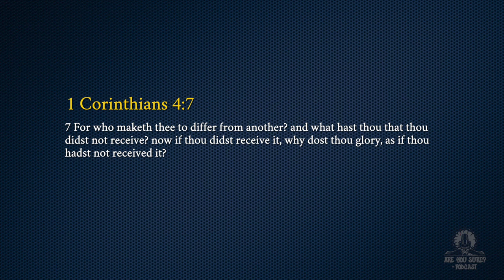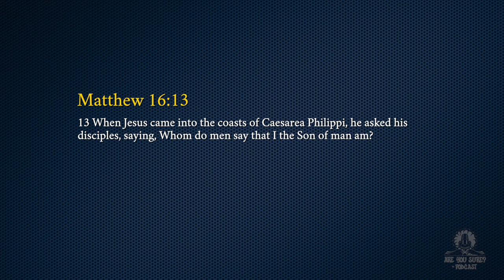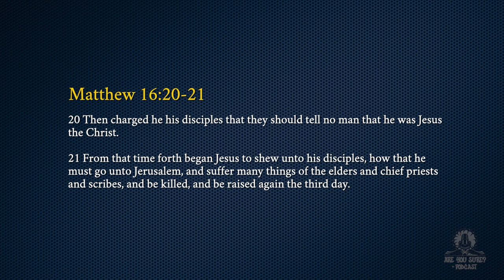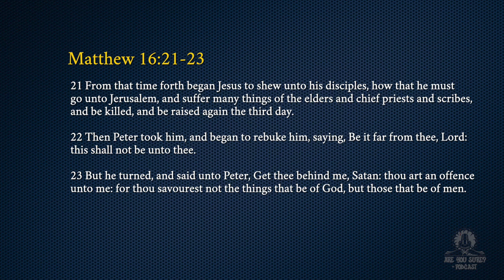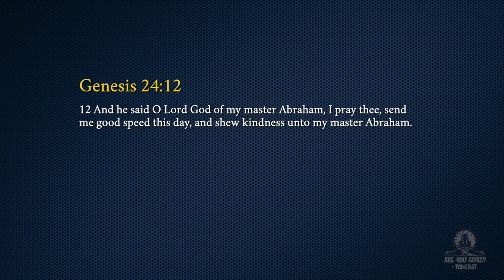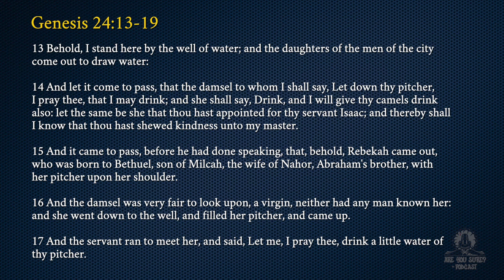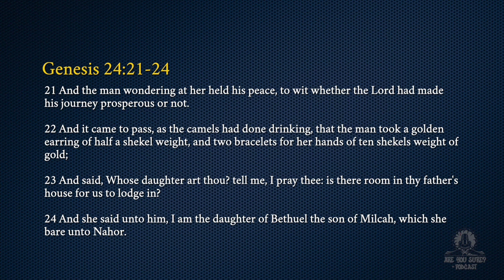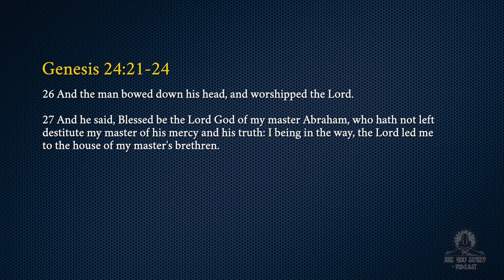Episode 42: The Purpose of Prayer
Do you ever wonder why we pray? Do you know how to pray? If God is all-knowing, wouldn't he already know what we will pray for?  If you are unsure about the purpose and power of prayer, then grab your Bible and tune in to this episode!